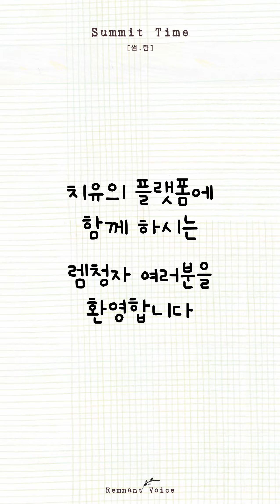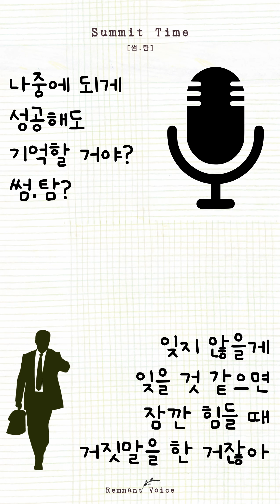[썸.탐 107번째 이야기] Summit Time (20200215) | 여러분은 지금 서밋 타임을 누리고 있습니다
✔ 썸.탐 재생목록으로 즐기기~ 😊

✔  포럼 : 렘디(RemD)
🎁 미술 : 쏨님(Ssom)
🎧 음악 : 갈보리

   ✔ 썸.탐은 핸드폰 세로 전체화면으로 보면 속이 꽉찬 포럼을 즐길 수 있답니다~ 😊